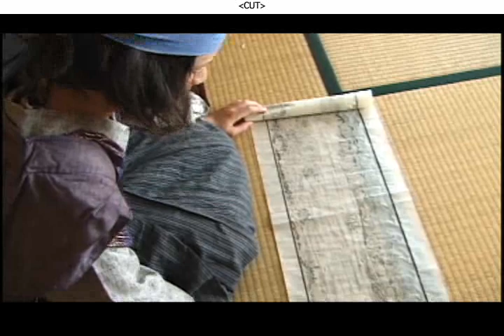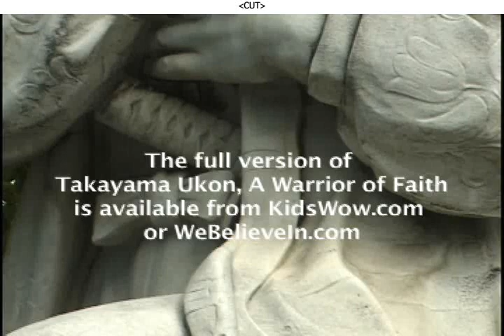Takayama 10min short.flv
This is a concise version of the story.  Much of the action has been cut to stay within the minutes.  But the basic story is intact.  Takayama Ukon, A Warrior of Faith is based on a true story of courage and faith from the sixteenth century Japan.  This kids video was made over a several year period with a group of home schooled kids.  Attention was given to present the drama as close as possible to the actual facts.